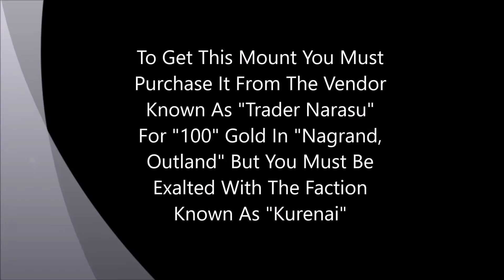How To Get The Cobalt War Talbuk Mount (World Of Warcraft)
Follow This Link For Extra Help -